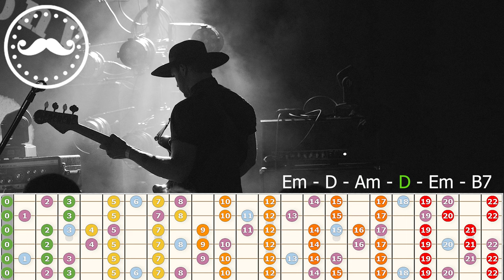Slow Blues Guitar Backing Track Jam in Em - VB010